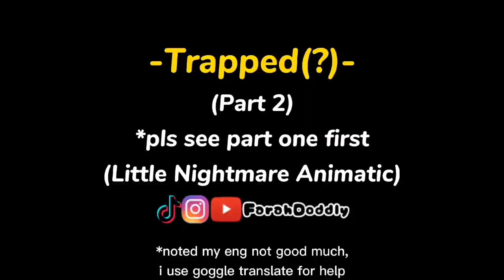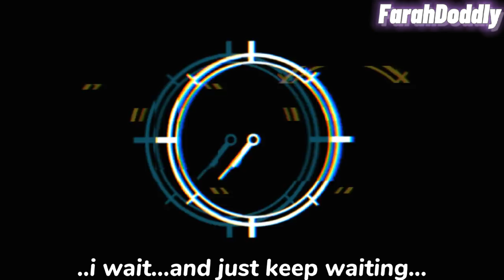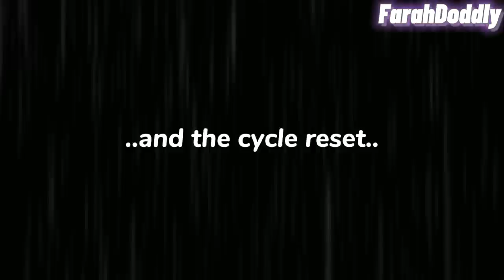Trapped..-ThinMan- ||PART2/5||(Little Nightmares Animatic)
My second Animatic in this channel,hello there, this is Farah speaking,tq for ur supporting and luv for the first animatic before,tq for 1k subs,goddamnit i got a big fan by accidently lmao ❤
(Please see part 1 first and 3 next to understand then)

(Notes:Pardon my eng,not good much using it)

Btw this is part 2*i don't plan for continuing originallly but here i am,i will make few part left before i move on to next meme project.
Hope u all enjoying the wild ride,remember this are just my fun stories,not related to canon,just fun different -what if- timeline,pls see the first part (lil mono perspective) before this one,this one are (Thin Man perspective)

Synopsis:You can read the first synopsis in part 1 too if u want,idk u up to your own interpretation.

-ThinMan reminiscing his own lonely past before,if u see part 1 u will understand why he with lil mono,thinman had some regret,and bitter resentment towards six,he also feel obligated to taked care of his young past mono for now bec he don't want mono feel lonely like he is,and also he feel guilty bec he realized to late for his mistakes,bec they should be free early,but as u see the eyes cannot hold them anymore,the eyes become greedy it want to hold both mono and thinman for hostage,for more power but mess up bec both power are overwhelmed the eyes later on and broke,now they ate free,btw after this are Six and The Lady (yes i fan of Six being The lady),bye for now ❤

Notes:I don't had regular schedule to post,bec of i need to draw one by one my arts and full colour,my vid will taked awhile,tq for understanding.